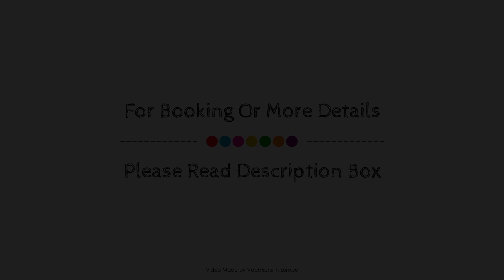Hyatt Regency Dusseldorf, Germany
Searching For
1. Hyatt Regency Dusseldorf
2. Hyatt Regency Dusseldorf Virtual Tour
3. Hyatt Regency Dusseldorf Rooms
4. Hyatt Regency Dusseldorf Amenities
5. Hyatt Regency Dusseldorf Videos
6. Hyatt Regency Dusseldorf Offers
7. Hyatt Regency Dusseldorf Deals
Audio Credit:
Track Title: Subway Dreams
Artist: Dan Henig